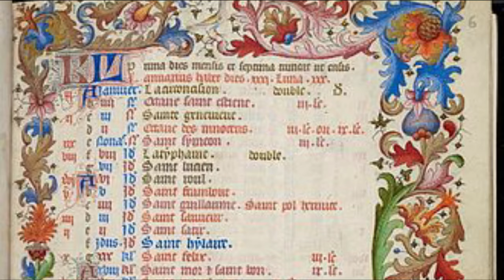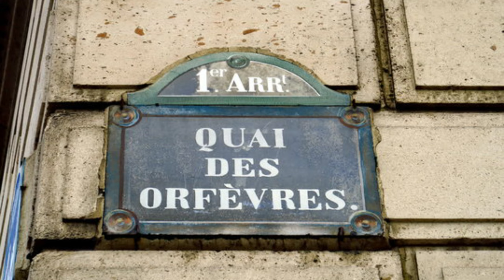Quelle Histoire ! Travailler au Moyen Age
Dans ce nouvel épisode de Quelle Histoire ! découvrez comment s'organisait une journée de travail au Moyen Age. Existait-il déjà un code du travail ? Comment apprenait-on un métier ? Pouvait-on prendre des vacances ? Les réponses dans cette vidéo.